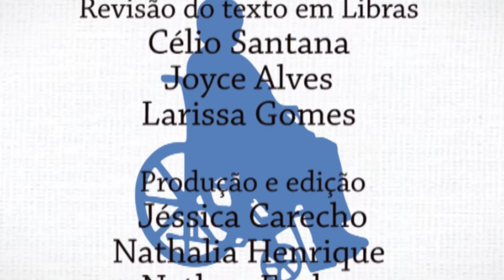Perfil: Acordes, Emoção e Aviões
Edição 7